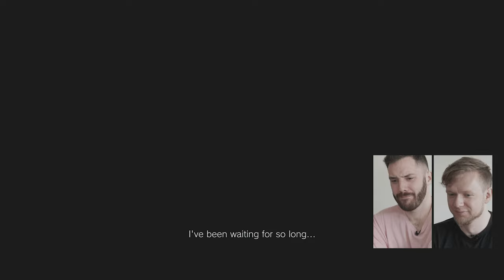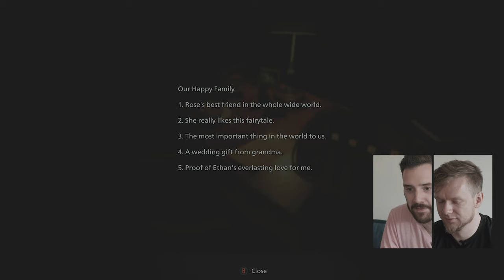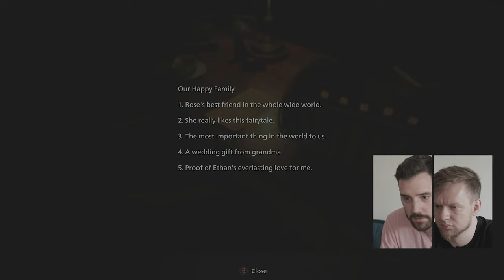MAAILMA KÕIGE ÕUDSEM MÄNG (Resident Evil 8 Village)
Ka kõige külmema närviga mängurid on pidanud nentima, et üks konkreetne sektsioon tänavusest ellujäämisõudukast Resident Evil Village'ist on keskmisest hirmuäratavam. Just seda kõnealust taset hakkavad avastama Level1 vaieldamatult suurimad argpüksid Sten ja Andri. Kas nad jäävad ellu?